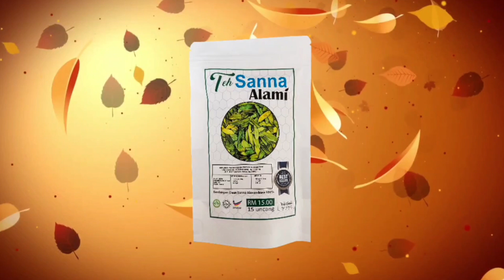LONG TIGER LOLOS LOKAP MAHKAMAH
Seorang lelaki berketurunan Rohingya, bergelar Long Tiger kini diburu polis selepas berjaya melarikan diri dari lokap Mahkamah Majistret Tangkak, hari ini.

Ketua Polis Daerah Tangkak, Superintendan Mohd Fadhil Minhat berkata, suspek bernama Abdul Hamim bin Abd Hamid, 32, itu berjaya meloloskan diri melalui pintu utama mahkamah pada pukul 11.55 pagi sebelum perbicaraannya bermula.